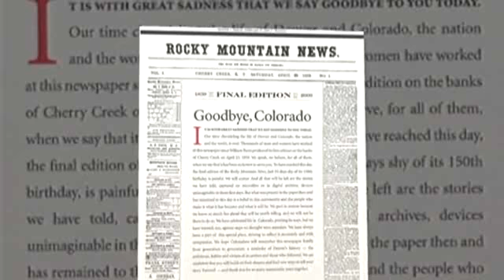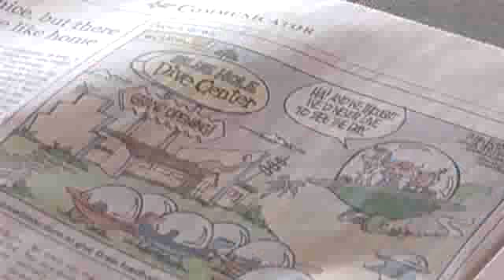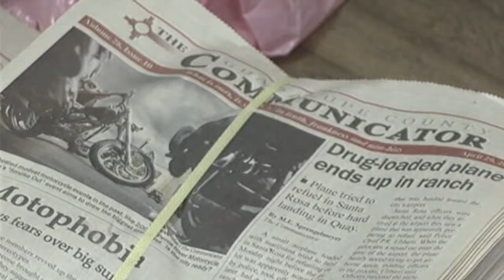Bringing back the community paper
When Rocky Mountain News folded, M.E. Sprengelmeyer returned to his home state of New Mexico to revitalize the local paper.